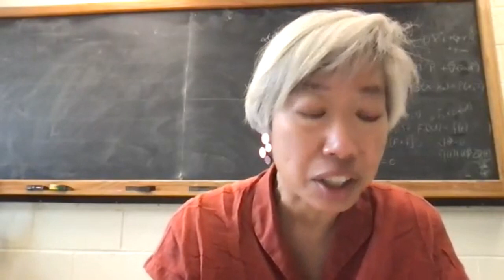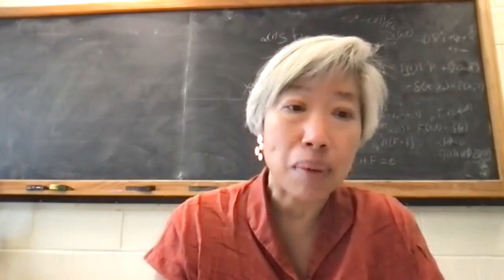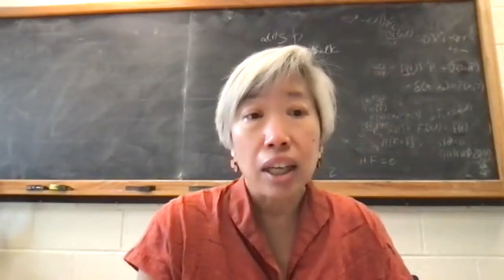2021.9.13 APA Justice Monthly Meeting: Acquittal of All Criminal Charges against Dr. Anming Hu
Legal reasoning, appreciation, reactions, and next steps after the acquittal of Professor Anming Hu, former Prof of UT Knoxville.

Keynote Speaker:
● Rep. Andy Kim, Member, U.S. Congress (NJ-03)

Special Guests:
● Anming Hu, Former Professor of University of Tennessee, Knoxville
● Ivy Yang, Wife of Dr. Anming Hu
● Phil Lomonaco, Defense Attorney of Dr. Anming Hu

Speakers:
● Nisha Ramachandran, Executive Director, Congressional Asian Pacific American Caucus (CAPAC)
● Mary McAlpin, Distinguished Professor of the Humanities and Professor of French at the University of Tennessee, Knoxville (UTK); President, UTK Chapter of American Association of University Professors (AAUP)
● Andrea Liu, Hepburn Professor of Physics, University of Pennsylvania; Past Speaker of the Council of the American Physical Society
● Gisela Kusakawa, Staff Attorney, Anti-Racial Profiling Project - Asian Americans Advancing Justice | AAJC

On September 9, 2021, Judge Thomas Varlan issued a Memorandum Opinion and Order and acquitted Professor Anming Hu of all charges in his indictment. Professor Hu is the first academic to go to jury trial under the "China Initiative" launched by the Department of Justice (DOJ). The trial revealed the zeal of the misguided “China Initiative” to criminalize Professor Hu with reckless and deplorable tactics of spreading false information to cast him as a spy for China and press him to become a spy for the U.S. government. When these efforts failed, DOJ brought charges against Professor Hu for intentionally hiding his ties to a Chinese university, which also fell apart upon cross examination during the trial.

A former juror said after the trial, “It was the most ridiculous case.” About the FBI, she added: “If this is who is protecting America, we’ve got problems.”

Despite these egregious abuses of authority, DOJ motioned for a retrial of Professor Hu on July 30, 2021.  The blatant disregard of the facts and misconduct in the first trial outraged APA Justice, as well as members of Congress, national and local organizations, the Asian American community, and the general public.  Judge Varlan’s acquittal ruling ends the government’s unjust case against Professor Hu.

Links to additional information.
• 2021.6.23: The Fifth Webinar of the “China Initiative” Series, "The Mistrial of Former University of Tennessee Professor Anming Hu under the 'China Initiative'"

Time marks of video (48:00)
•   4:43 Attorney Phil Lomonaco [describes legal reasoning behind Judge Varlan’s acquittal.]
•   10:07 Ivy Yang [expresses her family’s gratitude for the broad support they received.]
•   13:22 Professor Anming Hu [gives thanks and brief remarks.]
•   15:07 Congressman Andy Kim [shares his personal experience and addresses the questions of how we confront the ideas of loyalty and trust as a country, who belongs in this country, who is an American, and who has opportunities to be able to seek the fullness of what it means to be here in this nation that goes beyond just any individual case.]
•   20:45 Nisha Ramachandran [provides updates from CAPAC, covering (a) CAPAC guidance on Anti-China messaging and anti-Asian violence, (b) CAPAC statement on the acquittal of Professor Hu, (c) Letter from 177 Stanford faculty members to Attorney General Garland, and (d) Department of Commerce decision to eliminate rogue unit and continuing concerns of racial profiling.]
•   25:35 Professor Mary McAlpin [reports on the views and actions of the UTK Chapter of AAUP on Professor Hu’s situation, including three primary areas of concern on (a) the FBI, (b) the University of Tennessee Knoxville, and (c) the government’s targeting of international faculty.]
•   34:26 Professor Andrea Liu [shares her thoughts on the importance of professional societies and the recent actions and results of the American Physical Society on the advocacy of immigration, visa, science/scientist issues, and the “China Initiative,” including a webinar on
•   40:43 Gisela Kusakawa reports on Advancing Justice | AAJC activities and (a) the need to focus on the correctness of Judge Varlan’s ruling and the Department of Justice’s over-reach, (b) Professor Hu is not alone under the “China Initiative,” (c) Webinar on the criminalization of AMEMSA and Chinese American and immigrant communities, and (d) addressing the cyclical pattern of targeting based on the perception of Asian Americans being “perpetual foreigners” in the aftermath of 9/11.